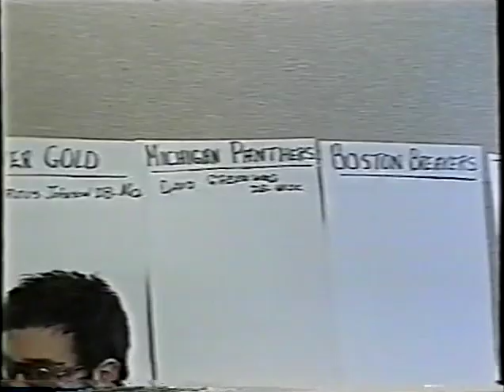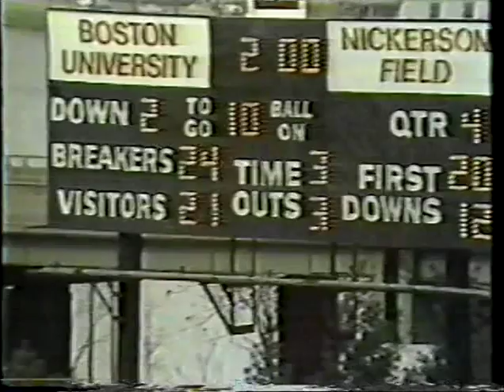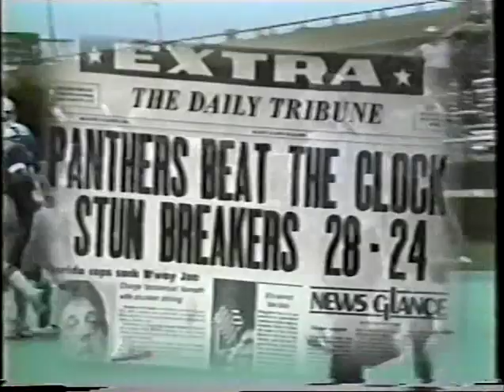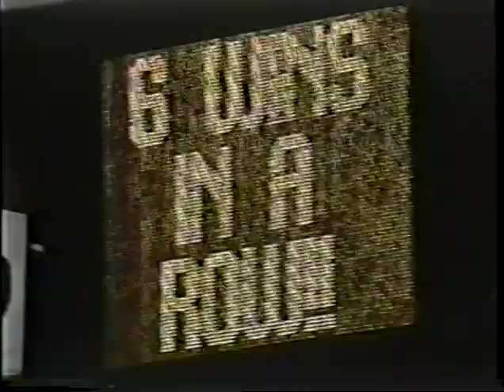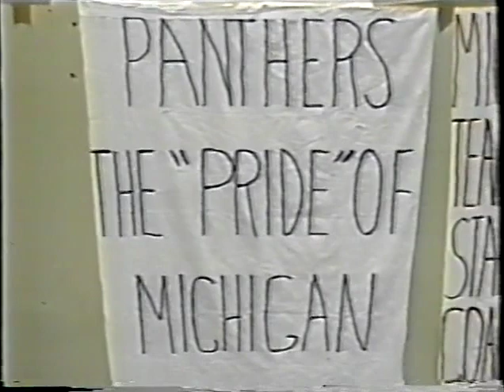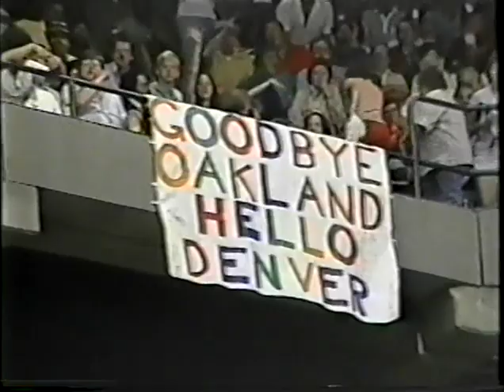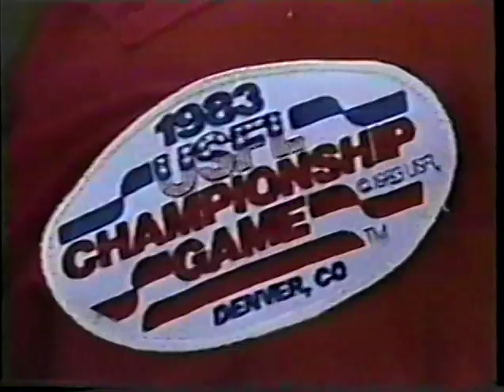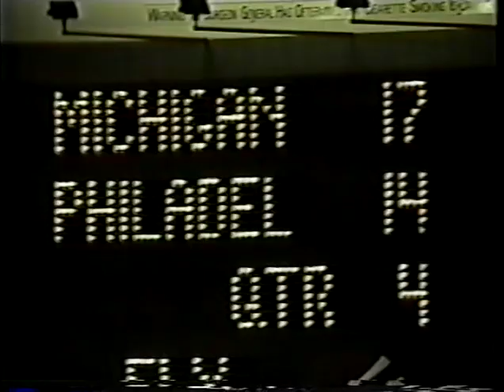1983 Michigan Panther Clips and More